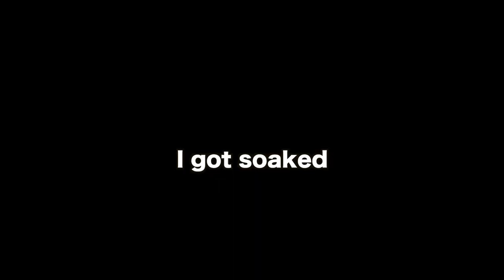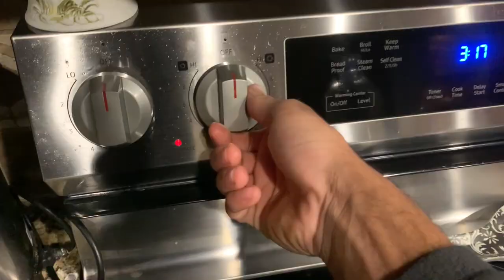Use Axe In Forest And Find Lion King Grubs【Catch And Cook】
White grub catch and cook!
Have a ice day!

▶Amazon wishlist: